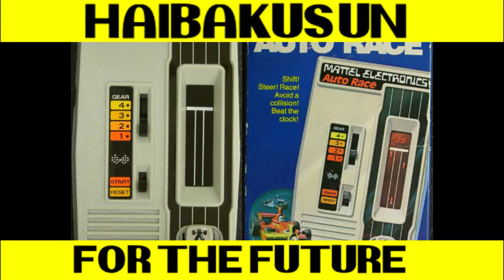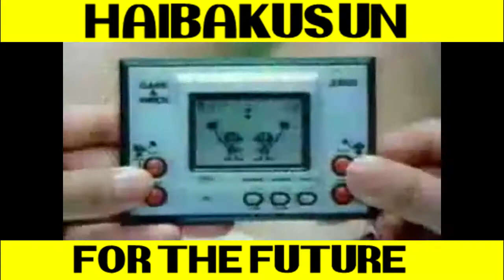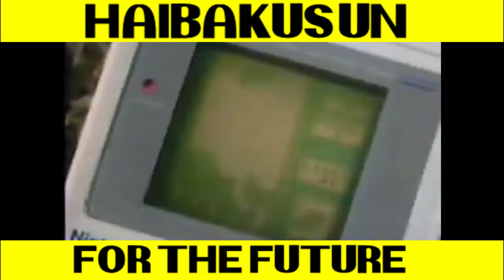Historia de los Videojuegos - 05: Las portátiles/Desde el inicio hasta los 90's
Finalmente llegó la parte de los portátiles, desde sus inicios hasta los 90's, y cómo inició la competencia de las portátiles

Las imágenes pertenecen a sus respectivas fuentes ;)